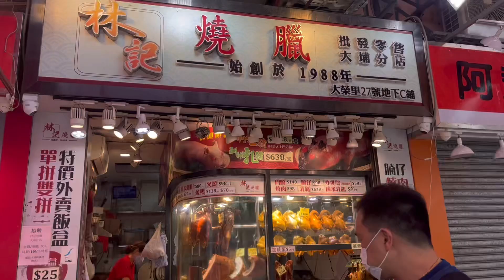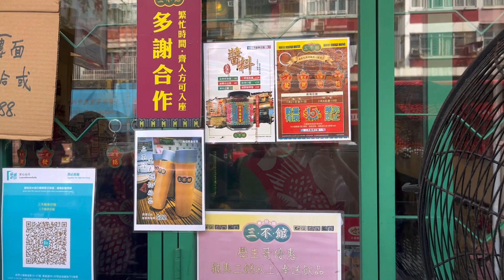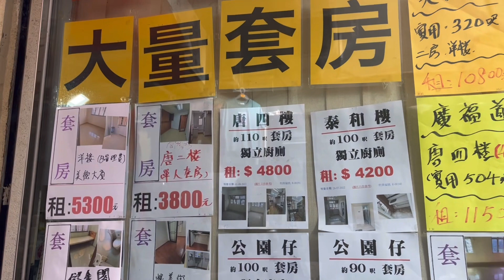【 大埔實況·街拍記錄 】疫情下的香港 確診數字接近一萬 實拍 中秋節翌日 大埔墟 大光里 大明里 廣福里 廣福道人山人海 十蚊服裝店 雙併燒味飯$25 台灣凱特芒果 $100箱 11-9-2022